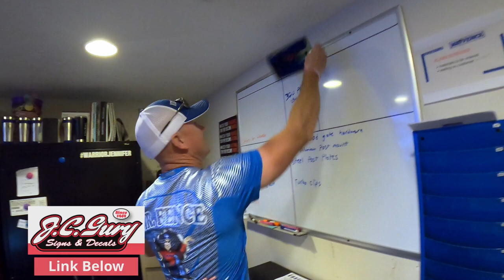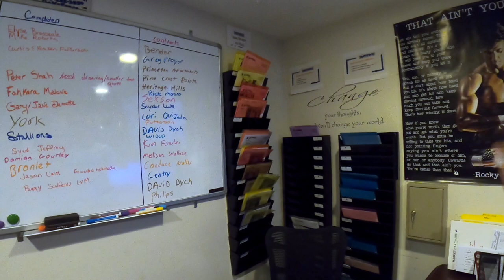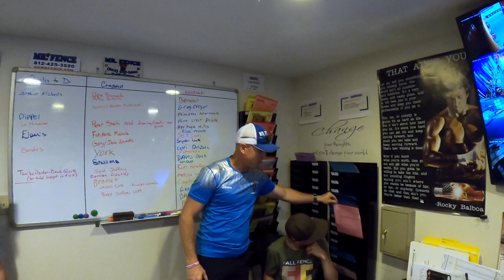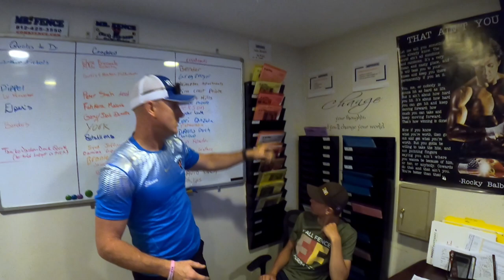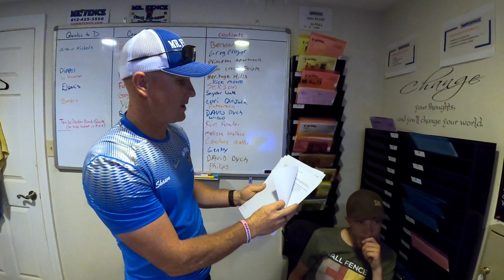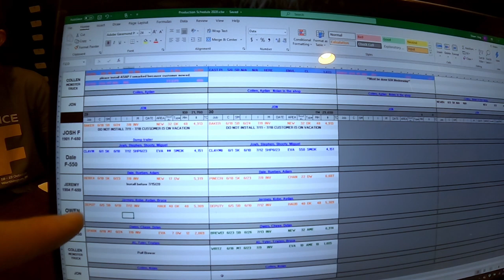Don't Miss These Organizational Tips! | Behind the Scenes with Mr Fence of Indiana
If you want to be great, you study the great ones. This is Gold! Shawn King takes us behind the scenes of one of the most well-run fencing businesses in the US and shows us anything and everything. In this first episode we see the layout of the yard and talk inventory and organization. Don't miss a chance to tag along with Shawn King!

Contents:
00:00 - Intro
00:26 - Beast of a truck
01:36 - We make a lot of our own stuff
02:00 - What kind of fence we build
02:56 - We HAVE to keep organized
03:20 - Inventory tour
06:39 - We almost dropped decks. Good thing we didn't.
07:06 - The extra tool room
07:51 - The war room and inventory lists
08:33 - Where to find the best fence signs in the world
09:16 - Job packet organization
13:26 - Spreadsheets for the win!
14:16 - The most organized people are the most successful. It's just true.
15:27 - Nobody wants employees